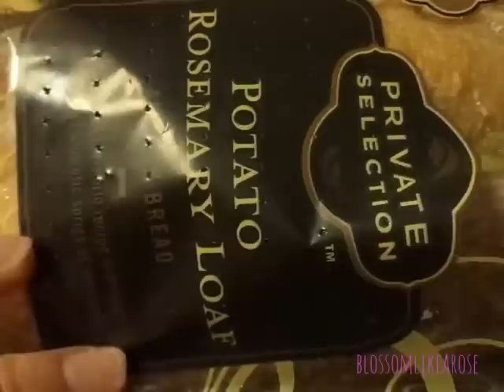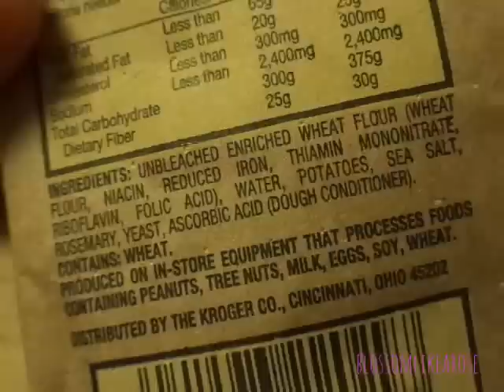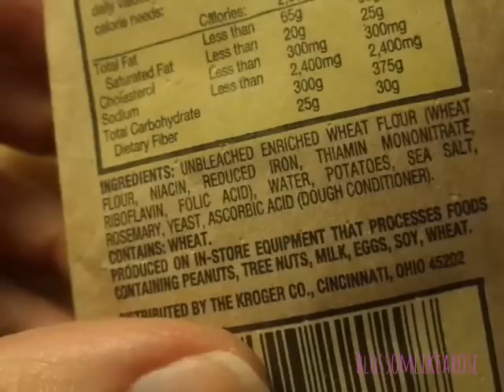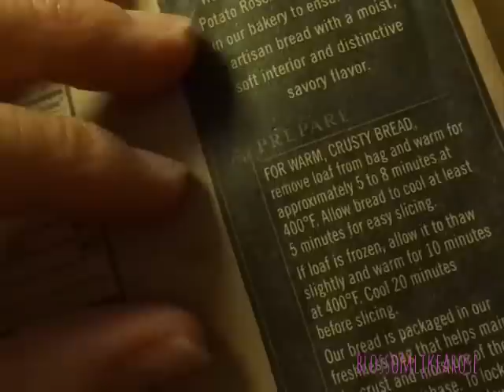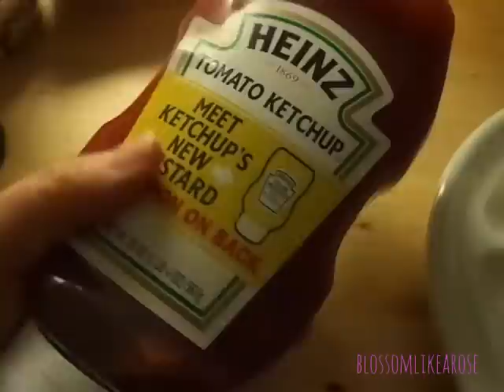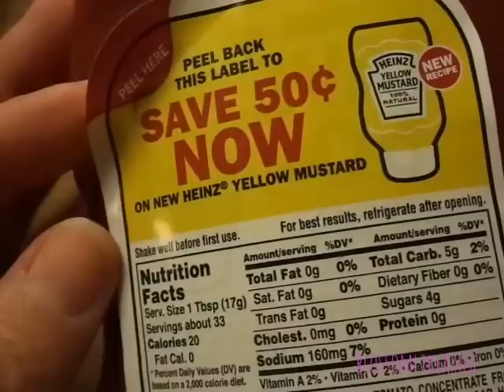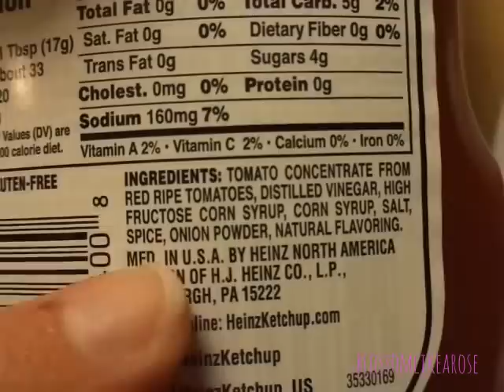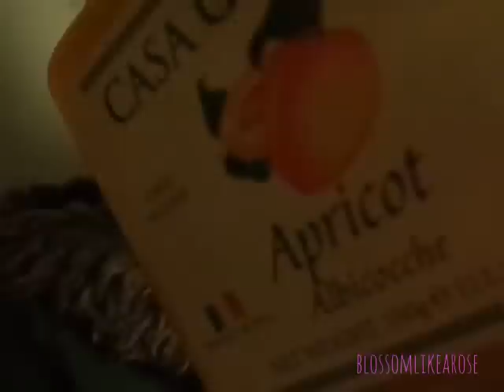Asmr Eating a Hard Boiled Egg+Potato Rosemary Bread= PART1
...a complete WHISPERING film for relaxation. This video is a request from Lewis Kitcheman. He wanted me to make a film with me eating an egg and bread. Give me a thumb up if you like the video.